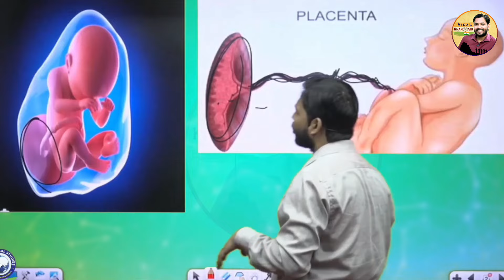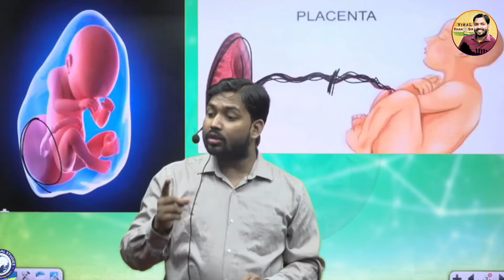बच्चा पैदा करने का प्लान कर रहे है तो इस वीडियो को जरूर देखें